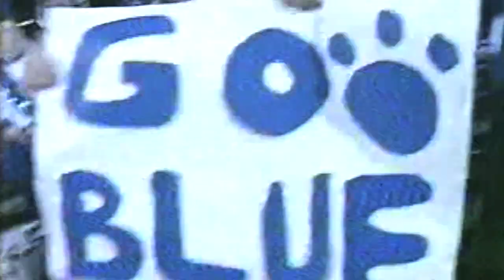1998 | North County @ Salem Quarterfinal Highlights - KY3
KY3's "Football Focus" highlights from the 1998 Salem Tiger Football season when the North County Raiders visited Dent County for a MSHSAA State Quarterfinal Matchup. Salem routed North County, 33-0, to advance to their first-ever MSHSAA State Semifinal Game.

Video Credit: KY3, KYTV